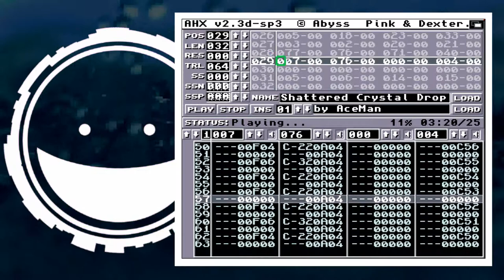AceMan - Shattered Crystal Drops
AHX // 4 channels.
Recorded from Amiga 1200.
#2 place in chip music competition @ WeCan 2013.